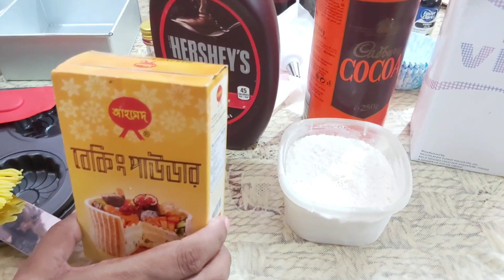cake decoration item|কেকের জন্য কি কি উপকরণ লাগে ও দাম সহ|কেক বানানোর সামগ্রী|sajia kitchen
কেকের জন্য কি কি উপকরণ লাগে

কেক আইটেম
আমার অন্য রান্না লিংক